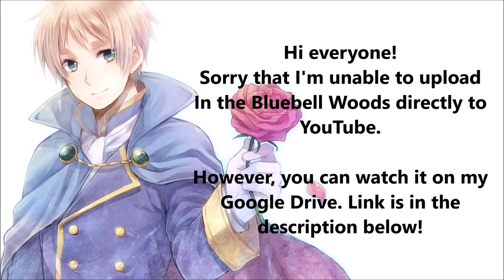In the Bluebell Woods + English Lyrics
A few notes (Link below):
Daoine Sídhe- Mythical race, similar to fairies or elves
Cotswold- A type of sheep
Calton Hill- A hill in Edinburgh, Scotland
Holyroodhouse Palace- Official residence of the monarch in Scotland
Robin Goodfellow- A mischievous and possibly malevolent fairy of English folklore. Also known as Puck.
River Conwy- River in Wales
Bodnant Garden- Garden in Wales
Arch of Triumph- Arc de Triomphe in Francis-speak, an arch in Paris (∑(ﾟДﾟ)Iggy, you can see from the coast of England to Paris!?!?)
Dover Strait- The shortest part of the English Channel separating England and France
Trafalgar Square- A square in central London
Irish Sea- Sea between Great Britain and Ireland
*”Deep in slumber”- ”Deep in dreams” is the original, but wasn’t sure if that made sense.

English translations by me, original Chinese translation creds to the group 茶话会. Please tell me if you notice any mistakes/typos/anything, and hope you enjoy!